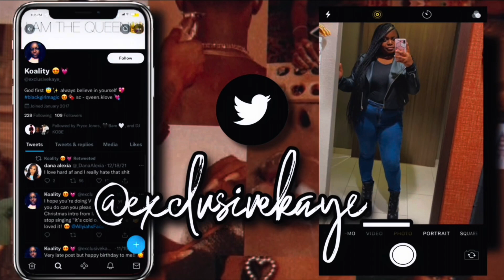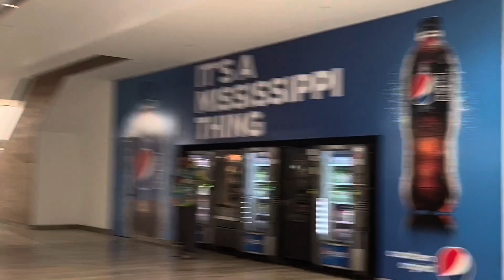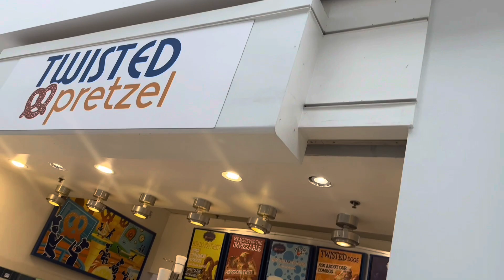VLOG: North Park Mall, American Deli, Wetzel’s Pretzels, Chick-Fil-A, & MORE!